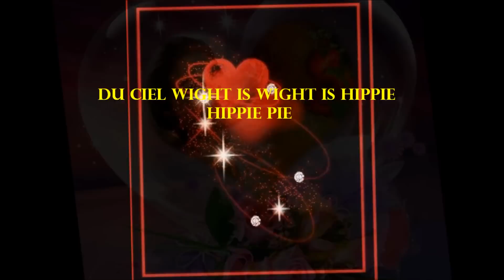Michel Delpech - Wight is wight (Lyrics)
Par Gaëlle